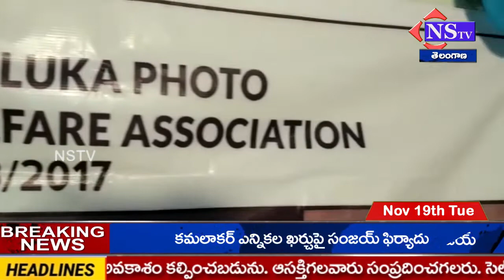తాలూకా ఫోటో అండ్ వీడియో గ్రాఫర్స్ వెల్ఫేర్ అసోసియేషన్ సభ్యులకు తెలియజేయడం ఏమనగా ఈ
Nstv ది తాడిపత్రి తాలూకా ఫోటో అండ్ వీడియో గ్రాఫర్స్ వెల్ఫేర్ అసోసియేషన్ సభ్యులకు తెలియజేయడం ఏమనగా ఈరోజు ఫోటోగ్రఫీ పితామహుడు లూయిస్ డాగురె గారి 232 వ జయంతి సందర్భంగా ఈరోజు మన అసోసియేషన్ సభ్యులు అందరము కలసి ఆయనను స్మరించుకుంటూ కేకు కట్ చేసి ఆనందోత్సవాలతో
ఈరోజు సాయంత్రం 5 గంటలకు కార్యక్రమము ఘనంగా సభ్యులు మరియు కార్యవర్గ బృందం అందరూ పాల్గొన్నారు న్యూస్ పై నాగరాజు తాడిపత్రి